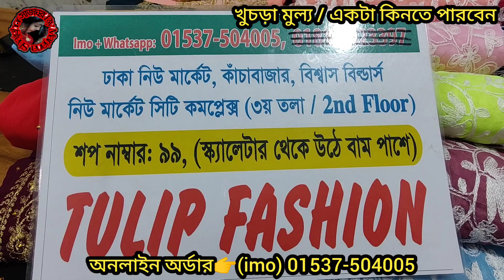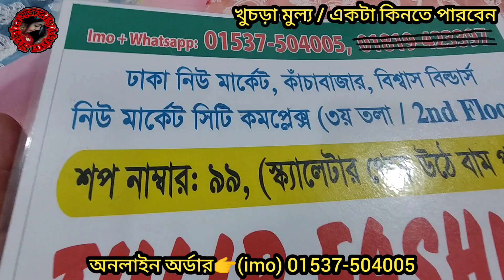মাত্র ৫০০ টাকায় 4পিস কাস্মীরের নতুন ভাইরাল কালেকশন নিউ মার্কেট